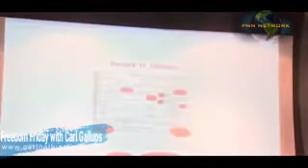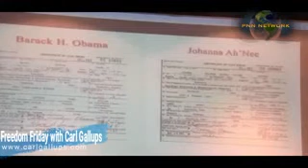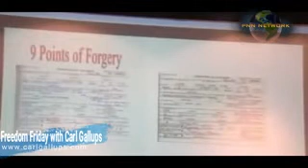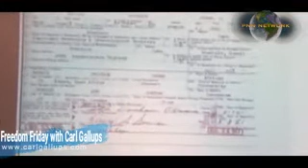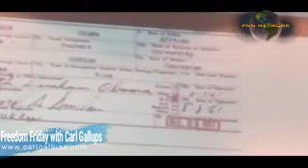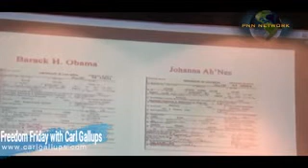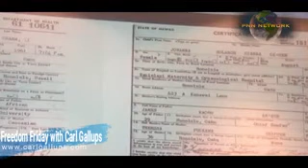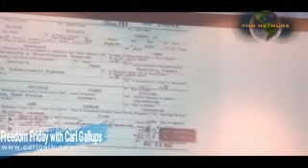NOW WATCH THE UNIVERSE SHATTERING! As Promised! Here it IS! Mike Zullo on Freedom Friday!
Now During This Season Of Giving Please Notice to all who wish to Donate to the Missionary Fund here is the